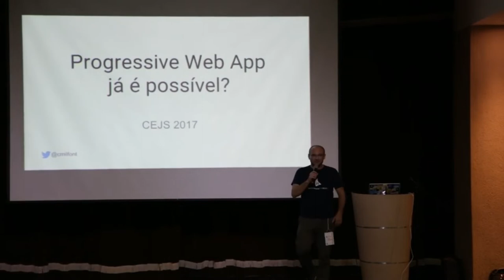Cultura Data-Driven com Thiago Bittencourt sobre MLOps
Falamos com o convidado Thiago Bittencourt sobre MLOps, diferenças para o AIOps, entrou de novo AutoML, sobre os papéis e muito mais.

Thiago é embaixador da FinOps Foundation e super especialista em Culture Data.